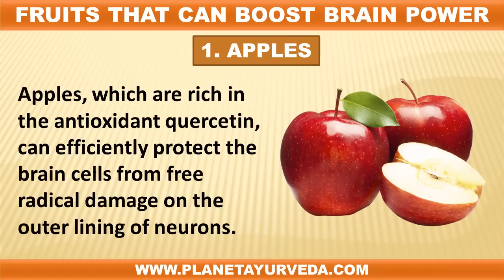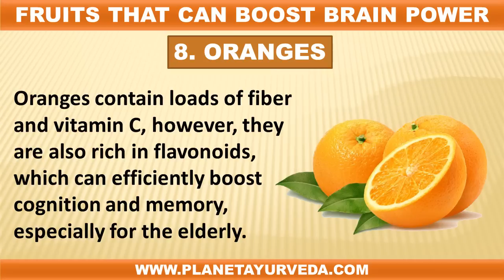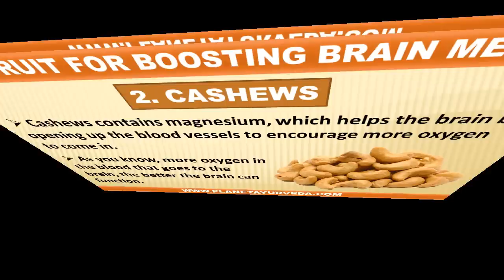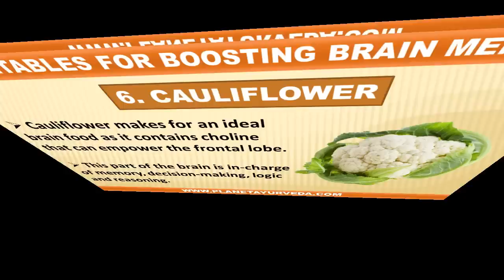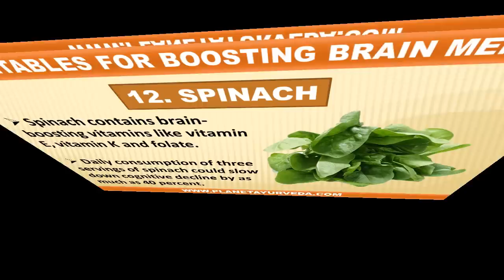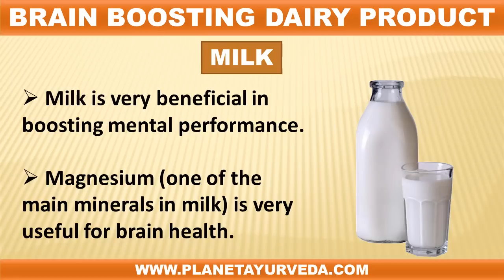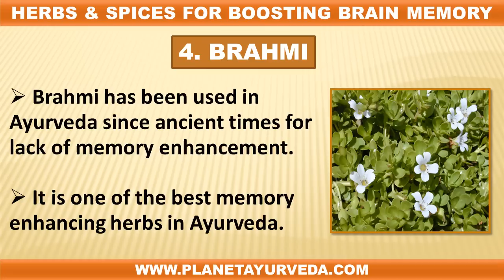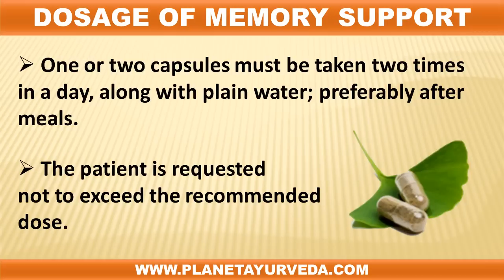Memory Boosting Foods, Herbs & Natural Supplements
DESCRIPTION:- BRAIN POWER / MEMORY BOOSTING FOODS :-

FRUITS- Apples, Avocados, Bananas, Blackberries, Blueberries, Cantaloupe, Grapes, Oranges, Strawberries, Cranberries, Plums, Pomegranates

DRY FRUITS- Almonds, Cashews, Pistachios, Walnuts

VEGETABLES- Eggplant, Acorn Squash, Broccoli, Beetroot, Brussels Sprouts, Cauliflower, Collard Greens, Peas, Potatoes, Pumpkin Seeds, Red Cabbage, Spinach, Sweet Potatoes, Tomatoes

DAIRY PRODUCTS- Milk

HERBS & SPICES- Cinnamon, Sage, Turmeric, Brahmi, Vacha, Shankhpushpi, Licorice

OTHER BRAIN BOOSTING FOODS- Brewer's yeast, Brown rice, Extra virgin olive oil,  Flaxseed oil, Green Tea, Legumes, Soybeans, Oatmeal, Wheat germ, Whole grains